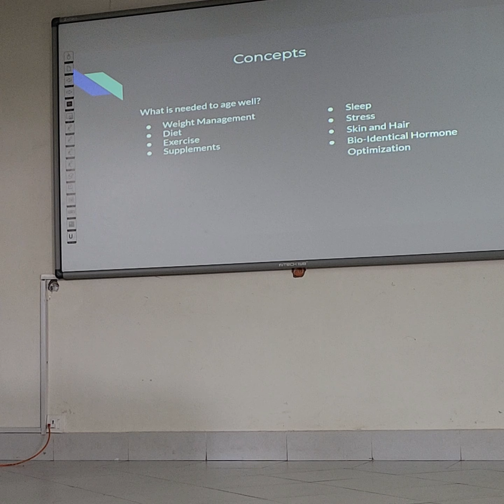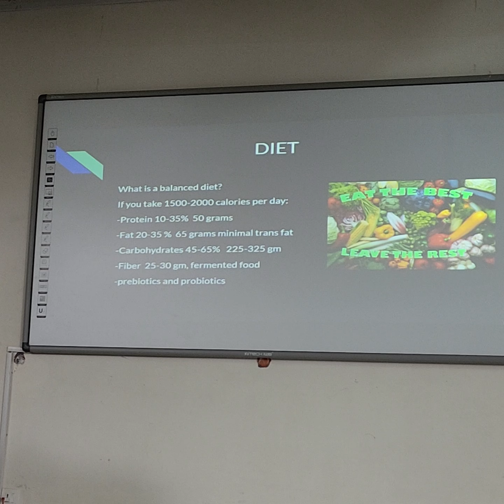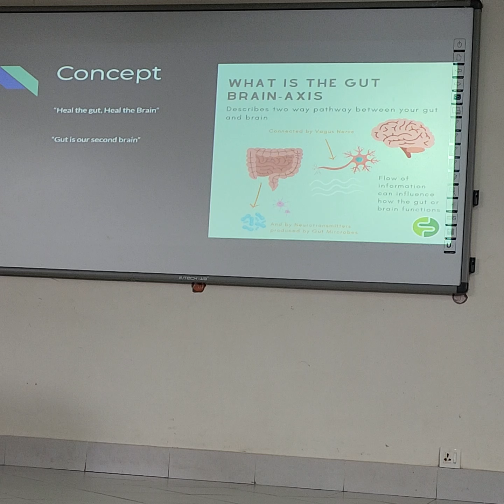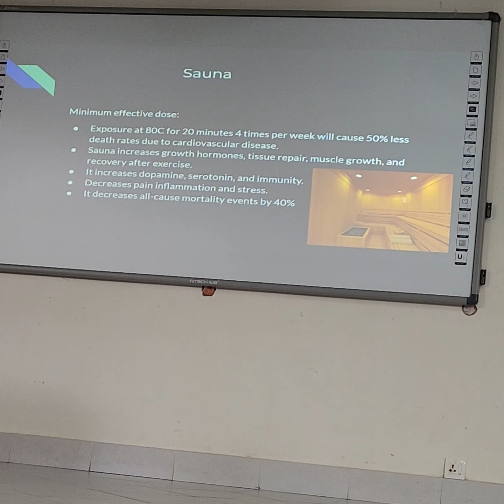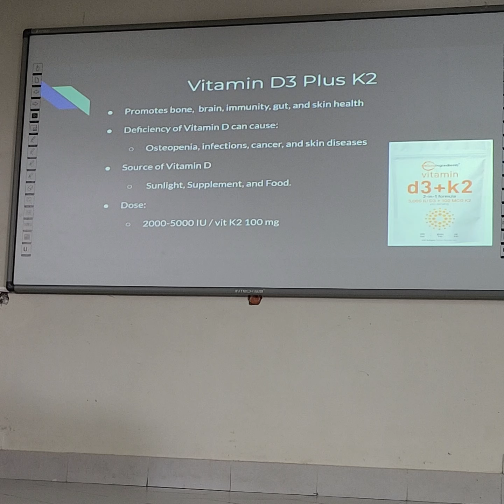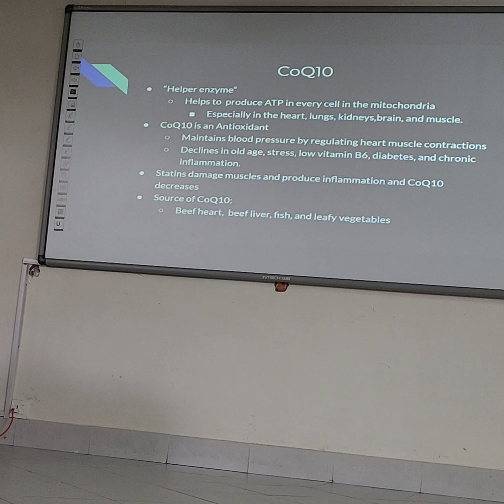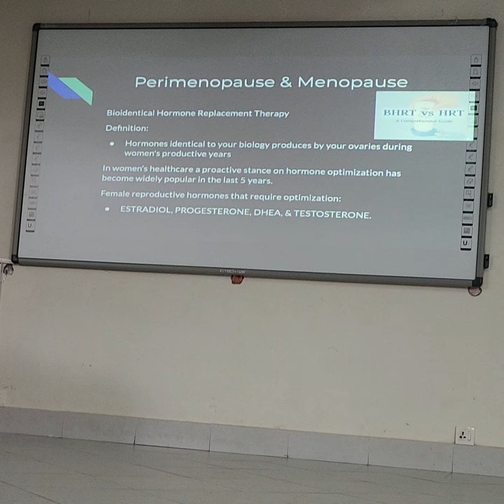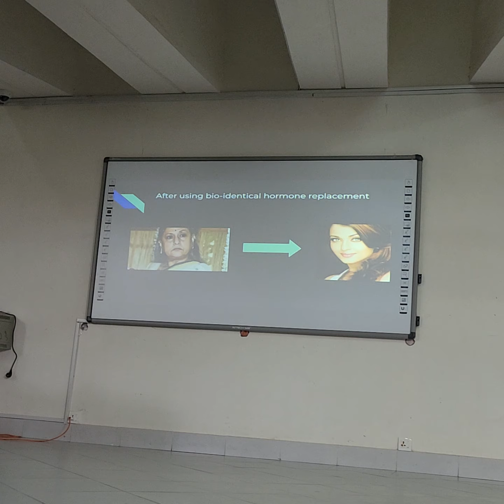longevity How age well # Dr Shawana mufti#profdrazamkhan